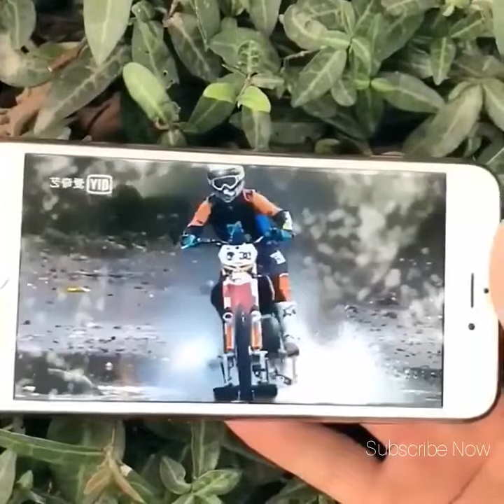Best funny videos 2017 ● People doing stupid things compilation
Hi my friends, please check our new compilation.

Here is moments people funny videos and we hope that this video make your life more fun & you enjoy it :))

cute delivers your daily fix of LOL funny clips and premium original content videos of all ages.